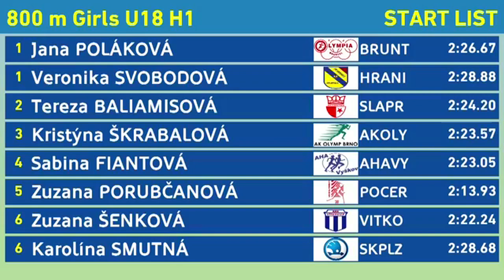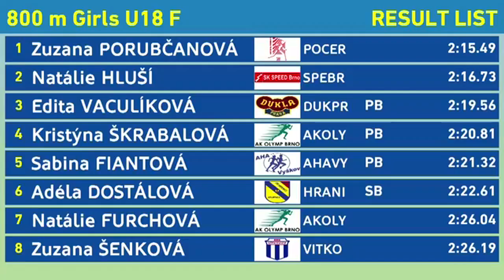Zuzka Porubčanová 800m MČR Hala 2019 rozběh + finále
MČR dorostenek v hale 2019